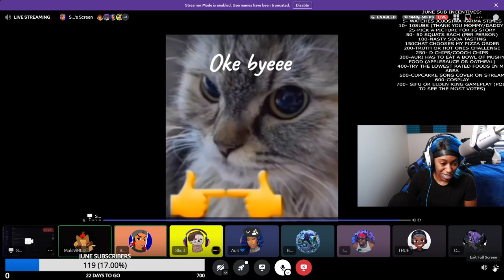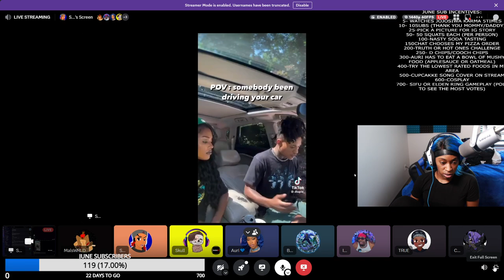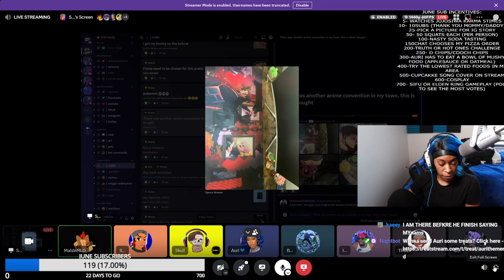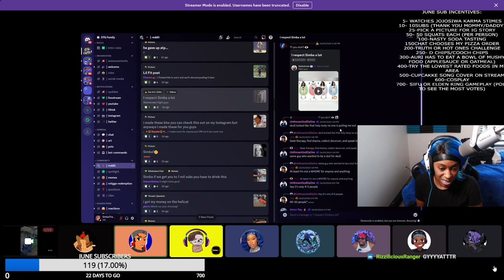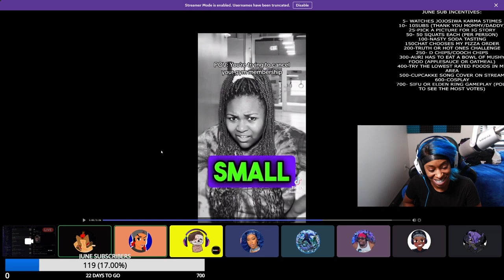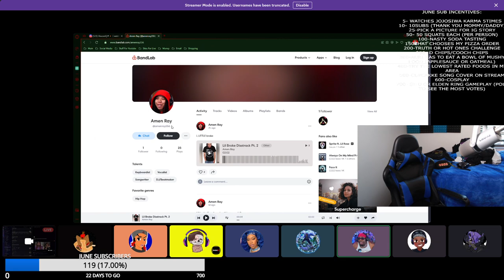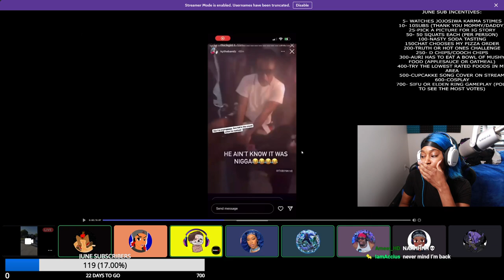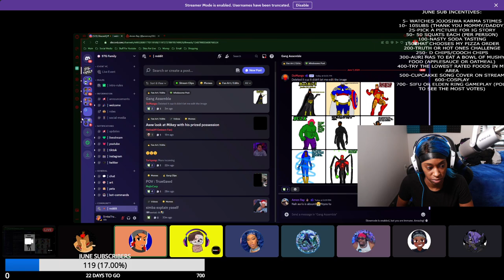AuriTheMermaid And Gang Reacts To Simba's Most Euphoric Reddit